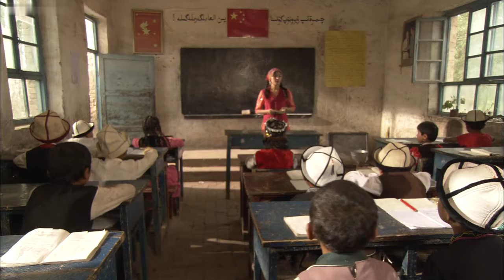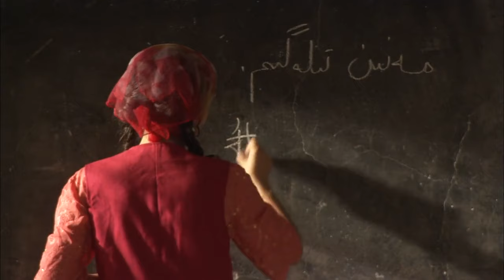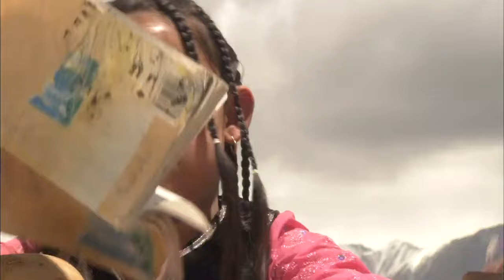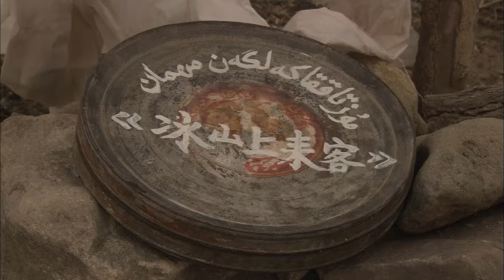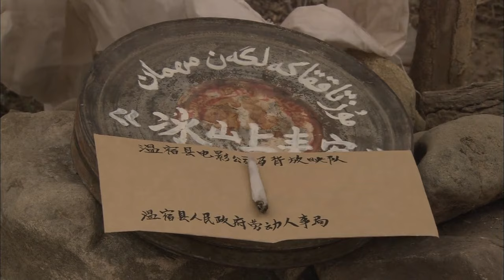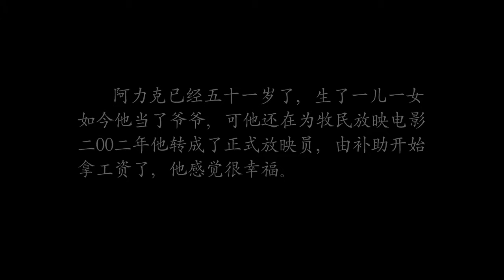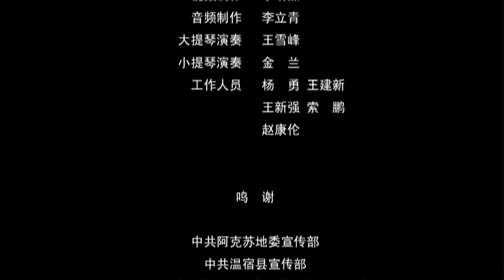《马背放映队》国产经典老电影 HD 国语彩色故事片 华语老电影📽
剧情简介：阿力克是一个柯尔克孜儿童，他从小失去了父母，爷爷带着他和姐姐生活在草原牧区。阿力克喜欢看电影，神奇的电影给了他无穷的遐想，他最大的幸福就是电影队到牧区来放电影，电影对的放映员张大山很喜欢聪明可爱的阿力克，他们成了忘年交。阿力克很羡慕张大山，他的理想是长大以后当一名放映员，那样就能天天看电影了。 长期奔走在草原上给牧民们放电影，...